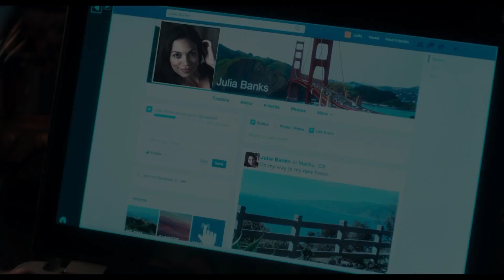Unforgettable release clip compilation (2017)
Unforgettable - Preview clip compilation

A woman sets out to make life hell for her ex-husband's new wife.